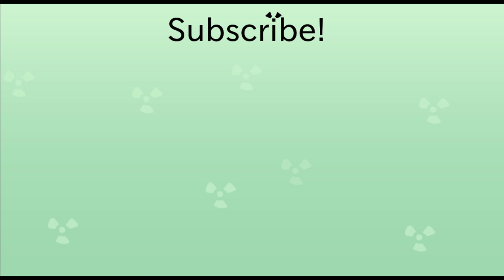Palworld: A Hilarious Adventure Awaits!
I grind in Palworld to get chillet and defeat Zoe. There's a lot of fun and funny moments in this gameplay as I explore this open world map that totally isn't Pokemon with guns!

Me socials

This is not a guide, tips and tricks video, challenge, tier list, review, or any of the sort.